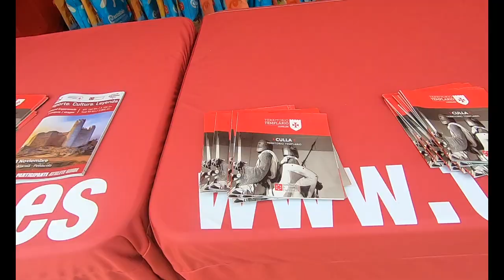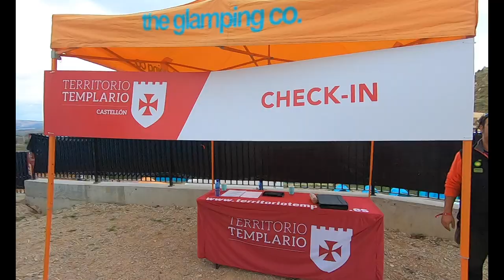TERRITORIO TEMPLARIO RUN AND BIKE EXPO Y CAMPAMENTO TEMPLARIO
MATERIAL